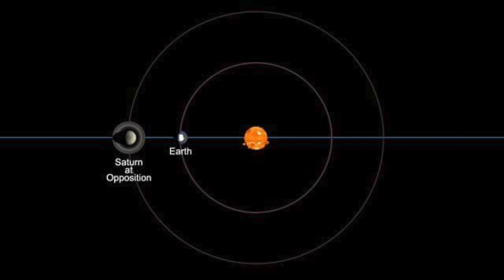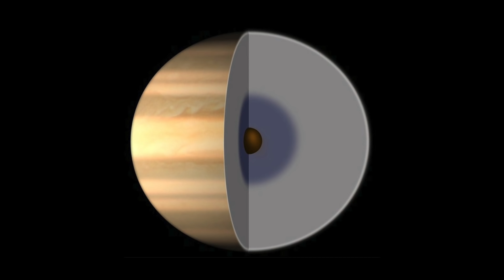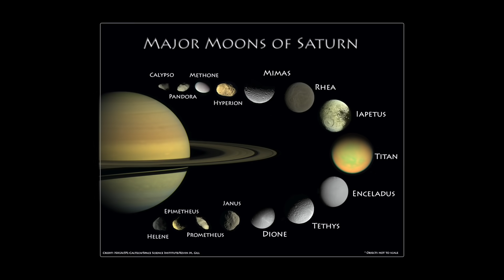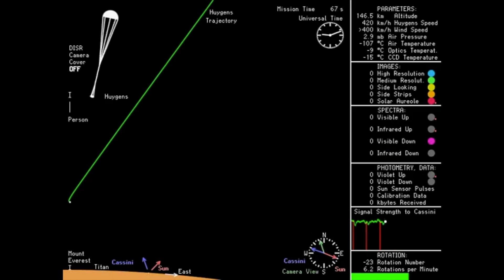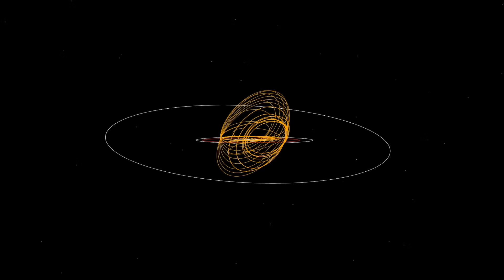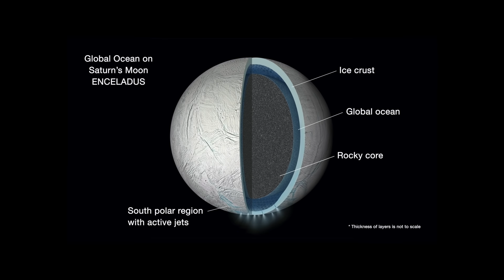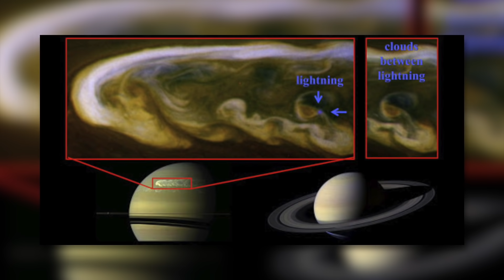The First Real Images Of Saturn - What Have We Discovered?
In 1969 the first man landed on the moon. To this day, manned space travel is not yet ready to look towards Mars or even other planets. But progress and technology, coupled with an indomitable thirst for knowledge, make it possible to explore the infinite vastness of the universe. Many years ago probes were built and sent out to collect data and information about our solar system. In the search for knowledge and possible life outside the earth, projects were created and the impossible made possible. Through measuring instruments and high-resolution cameras, astonishing knowledge about Saturn was collected during a 20-year mission.

TheSimplySpace - on the trail of the mysteries of the universe

Planets with hot ice? Celestial bodies larger than their own sun? What is relic radiation and what is dark matter exactly? Astronomers do an exciting job. Like adventurers, they are on the trail of the secrets of the universe and discover the strangest phenomena. Many phenomena in the universe can be explained, but most of them cannot. Researchers agree that there was a Big Bang around 13.8 billion years ago. But what was before? Nobody knows.

Are you curious about the universe and want to accompany the astrophysicists of this world on their exciting knowledge tours? TheSimplySpace's videos explain the latest research from NASA and others in an informative and entertaining way.